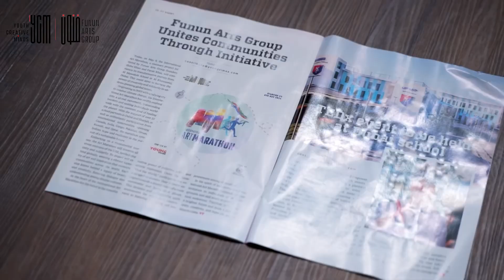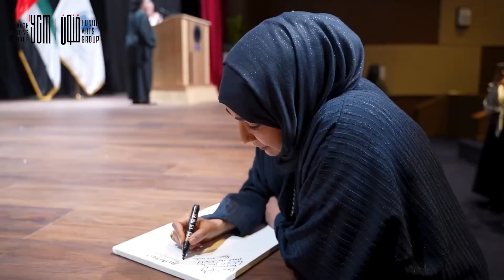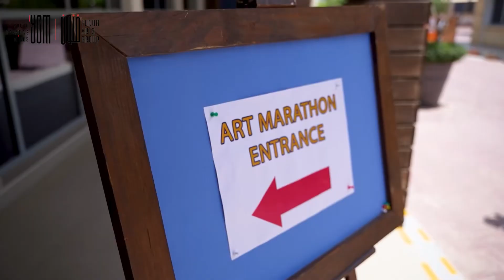The short video of International Art Marathon by the Funun Arts Group & Young Times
The short video The International Art Marathon, organized by the @fununartsgroup & powered by @youngtimes.kt , supported by @khaleejtimes , aims to unite creativity and solidarity in addressing global challenges. The event, was launched at Al Mawakeb, Al Khawaneej, with notable guests and participants from various schools in Dubai and other countries like Congo, Pakistan, Oman, Kuwait, and Qatar.

The passing of the Baton of Hope symbolizes continuity in spreading hope through art. The Art Marathon promotes unity and environmental awareness. Ambassadors from various countries and schools are part of this initiative to “Heal the World.” The event showcased diverse artistic expressions focused on a meaningful theme of unity and responsibility towards the planet. It highlights the importance of collective action in addressing global challenges and inspires hope for a sustainable future.

Funun Arts Group announced the ambassador of International Art Marathon from all seven Emirates and several countries who will be the part of this grand journey to heal the world.
. @bronte.college.official , Ontario from Canada and
. @allenhousepublicschoolrooma , Kanpur from India are the school ambassadors of the respective countries.
. Her Excellency Abida Hosain was honored as the IÁM Ambassador of Bangladesh.
. @kavzartz , IÁM Ambassador of Abu Dhabi,
. @artbysumedha , IÁM Ambassador of Ras Al-Khaimah,
. @parisagarart , IÁM Ambassador of UMM Al Quwain,
. @drpoonamchauhan , IÁM Ambassador of Fujairah,
. @saidabanu123 , IÁM Ambassador of Sharjah, .
. Hiba Khan, I’AM Ambassador of Dubai,
. @lailarahhall , IÁM Ambassador of Ajman.
. Hafsa Fatima, IÁM Ambassador India and
. @thecreativecubes , IÁM Ambassador of Congo.

All these ambassadors received the batons for their respective regions and finally put them all together with an oath” HEAL THE WORLD”.